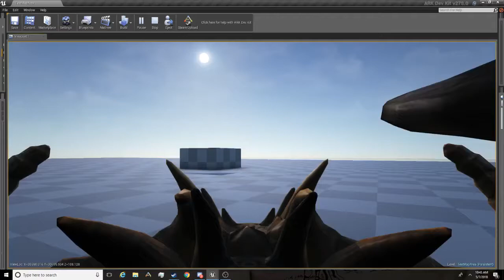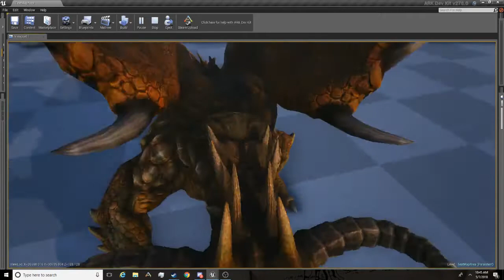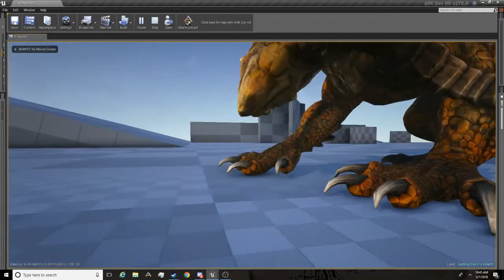Pyria Mythos Evolved- Dagon alpha testing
Testing everybody's favorite herbivorous diablos-nergigante crossbreed lookin dragon, Dagon!

The following animations are custom-made by me:
-Bite Attack
-Head Sweep
-Head Slam
-Cuddle/LevelUp
-Startle
-Awake Eat
-Torpor Eat (not shown)